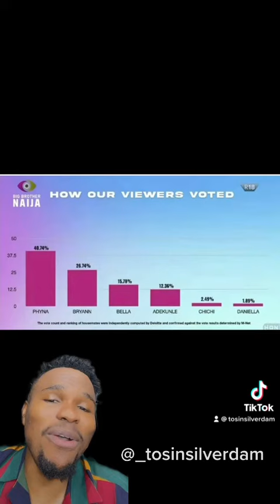The Most Deserving BBNaija Winner Ever… Congratulations To Phyna